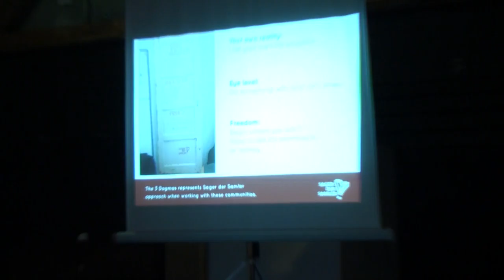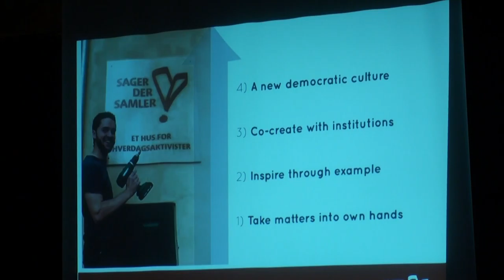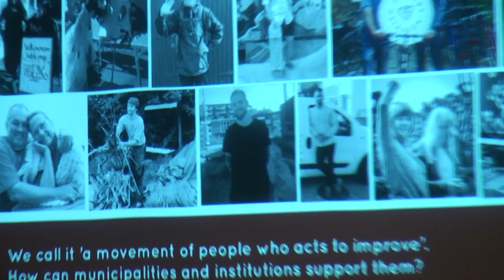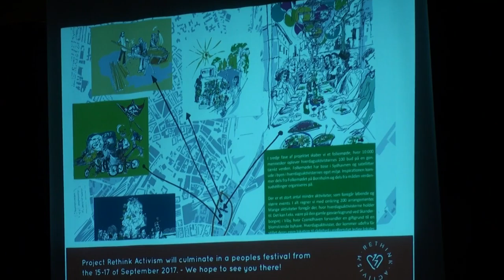Re-think Activism @ Towards an Autonomous Europe - Part 1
François from Makvaerket collaborated with SqEK members who attented the Towards Autonomy Workshop to share this recordings of Re-Think Activism presentation